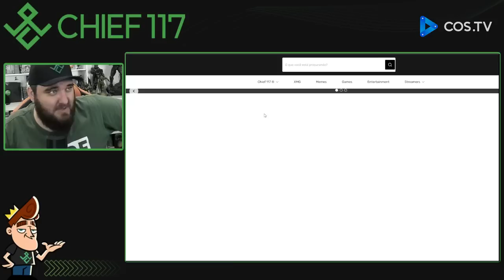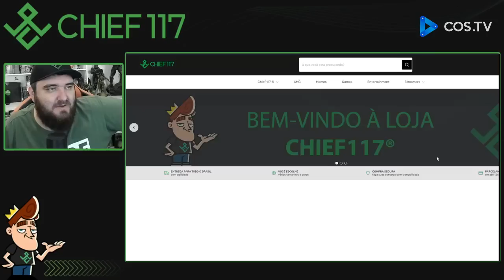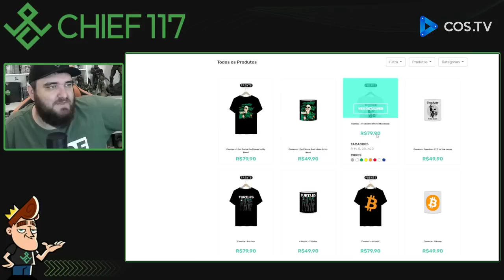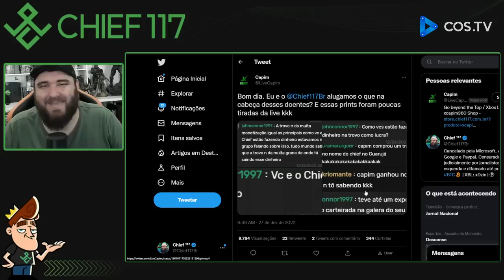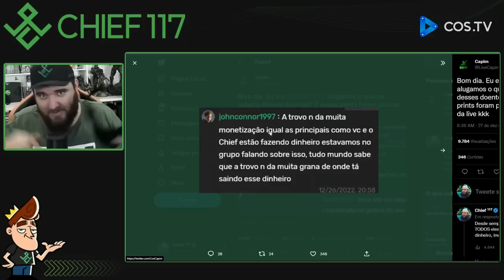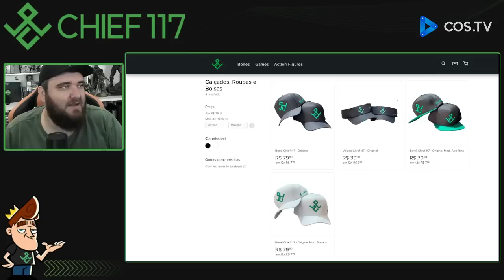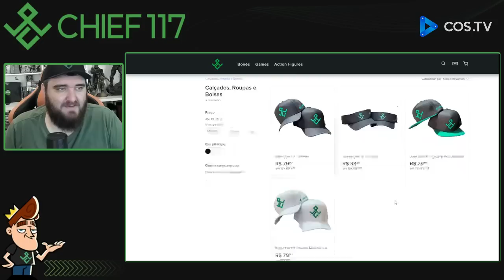INVEJA É UMA DESGR4ÇA